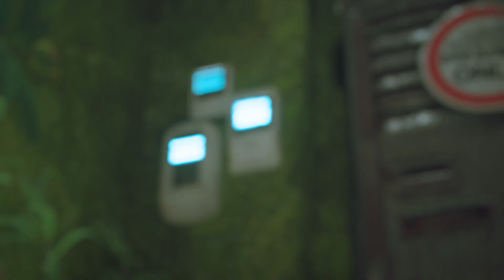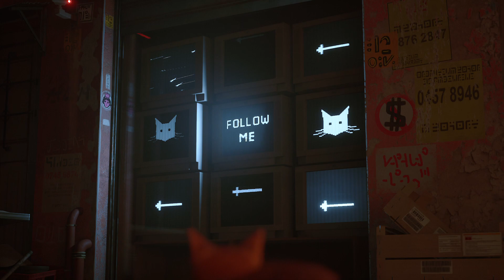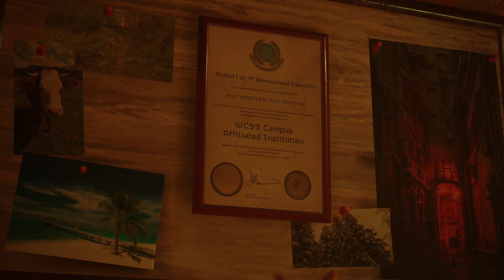Stray (2022) | Complete Story Part 1 | PC Gameplay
Knights with Controllers  - HQ Desk